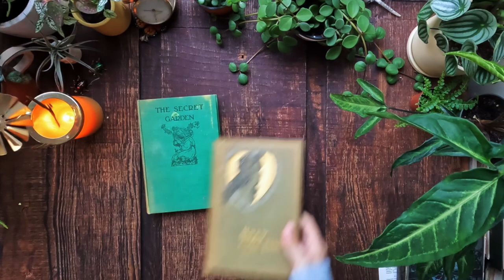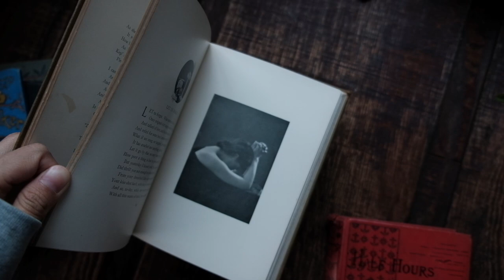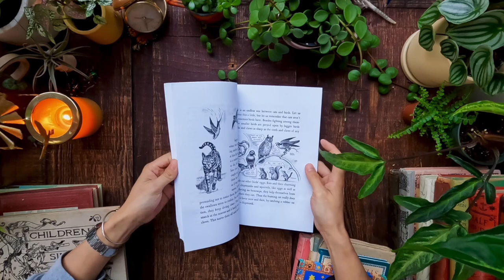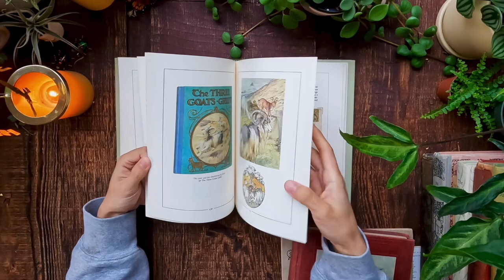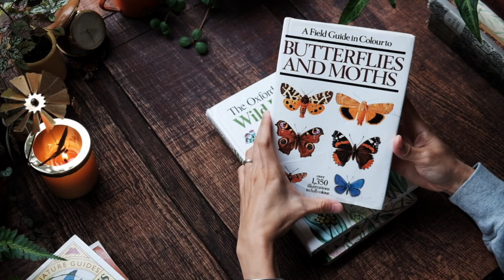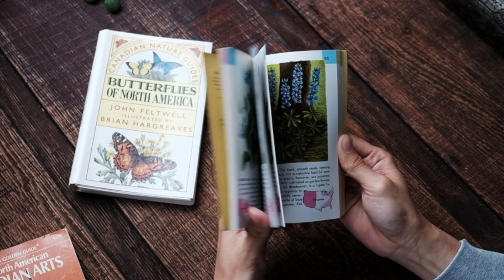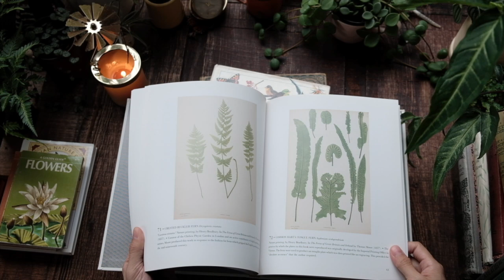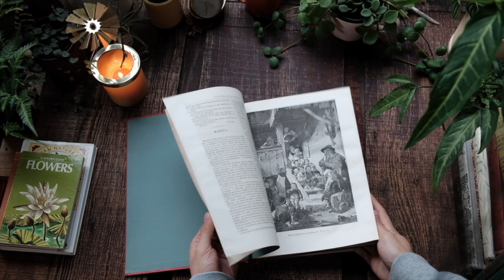quiet studio - ep.17: vintage book flash sale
i spent the weekend cleaning the shelves and sorting through some vintage books to include in a flash sale with the hope that they would find better home much sooner.

thanks so much for spending the time.

xo,

book highlights:
0:45 in storyland, undated, circa 1930s
1:26 the wind in the willows by Kenneth Grahame, illustrated by Ernest H. Shepard, 1961
2:26 the secret garden by Frances Hodgson Burnett, illustrated, 1949
5:23 half hours in woods and wilds, 1905
10:35 children's singing games - collected and edited by Alice B. Gomme, 1894
11:22 the home university bookshelf,
12:28 the edwardian lady - the story of Edith Holden, compiled by Ina Taylor, 1980
14:26 the country diary of an edwardian lady by Edith Holden, 1977
17:52 a field guide in color to butterflies and moths by Ivo Novak, illustrated by Frantisek Severa with over 1,350 illustrations in color, 1985
18:48 the oxford book of wild flowers by B.E. Nicholson, 1979
20:00 a handguide to butterflies and moths painted by John Wilkinson, text by Michael Tweedie, 1986
24:03 garden color, colored sketches and notes by Margaret Waterfield, 1905